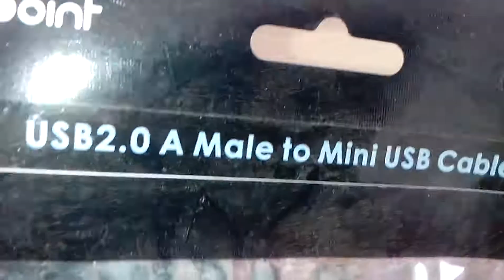#0205 USB 2.0 mini 5 pin kablo [ USB A erkek ] - [ USB mini erkek ] şarj ve data için